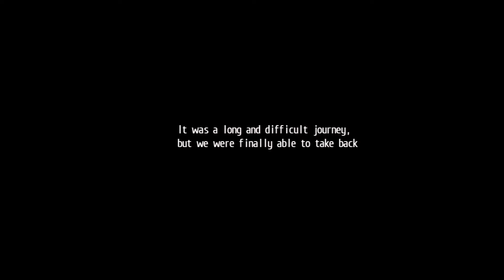Let's Play LOH: Trails of Cold Steel 2 #83 - Free At Last